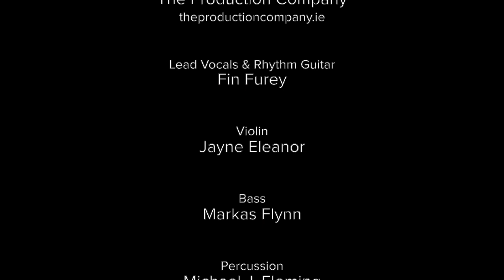Fin Furey - Dreamland (live at Whelan's)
Original song written and arranged by Fin Furey.

Band:
Percussion - Michael Fleming